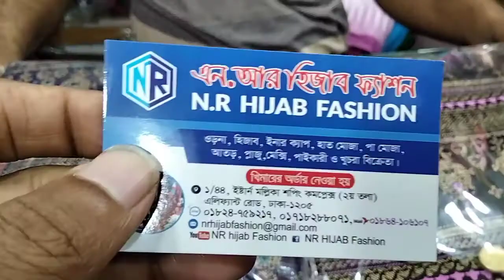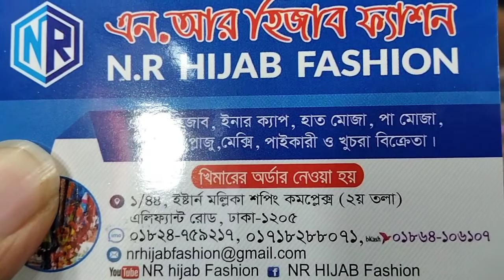মিনাকারী স্ক্রিন প্রিন্ট থ্রি-পিস | latest Three piece collection